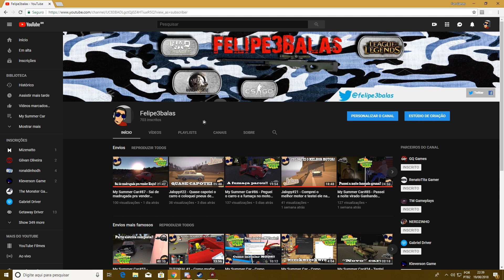ESPECIAL 700 INSCRITOS!! 7 DIAS DE VÍDEO TODO DIA!!! 20/08 ATÉ 27/08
Instagram do canal:
Siga meu Twitter pra saber sempre q tem vídeo novo ou alguma novidade no canal:

Configuração do PC:
Processador: AMD FX-8320E
Placa mãe: ASUS M5A78L-M LX/BR
Memória RAM: 8,00GB Dual-Channel DDR3 1333Mhz
Placa de vídeo:  NVIDIA GeForce GTX 1060 3GB (Gigabyte)